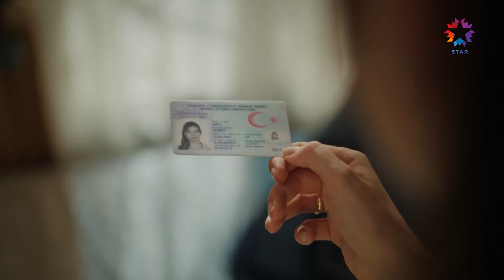Жених хорошо знает эти дела! | Зимородок 2 Cерия (Русский дубляж)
Жених хорошо знает эти дела! - Инра начинается
Зимородок 2 Cерия (Русский дубляж):

ОПИСАНИЕ:
ПРОДЮСЕР: ОГМ Пикчерс
РЕЖИССЕР: Бурджу Алптекин
СЦЕНАРИЙ: Мехмет Барыш Гюнгер